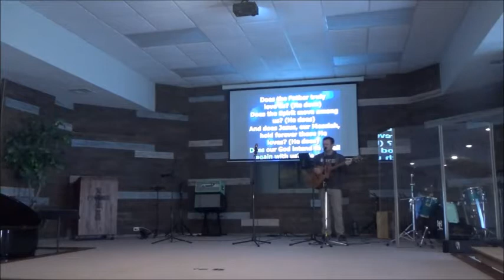Lifehouse Bible Church - Mar. 13, 2022 - Pastor Randy Theiss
Lifehouse Bible Church - Mar. 13, 2022 - Pastor Randy Theiss with a message from Joshua 5 & 6 and 1 Peter 5. Cody Theiss praised alone today the team were ll out on spring break. Nikki Theiss shares a short story with us.